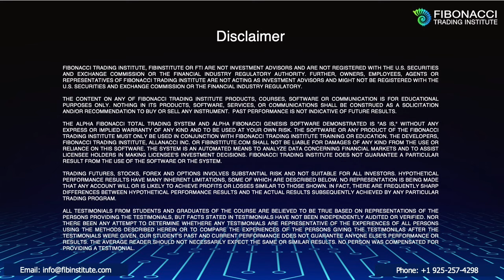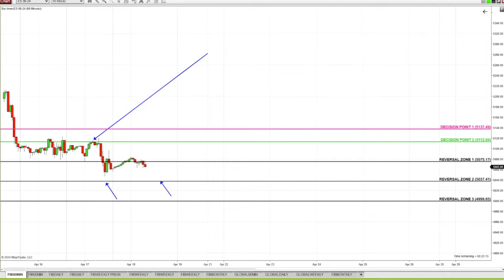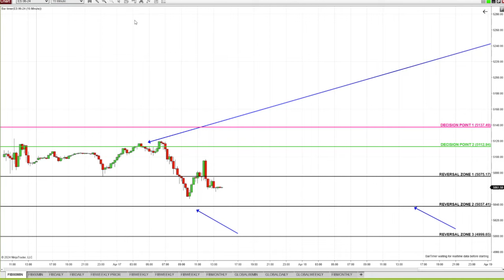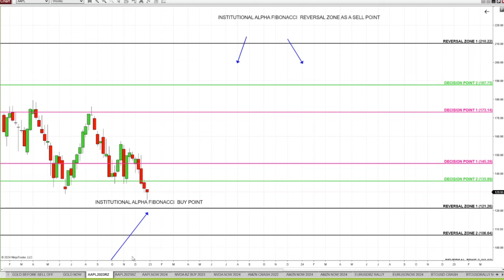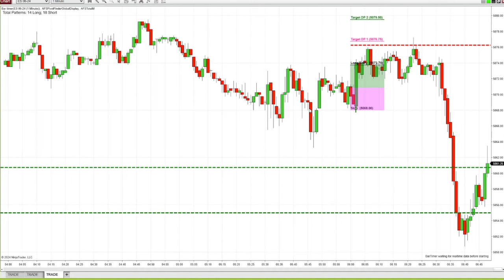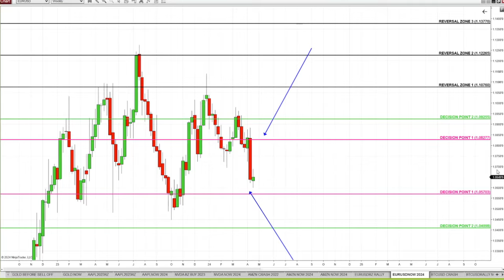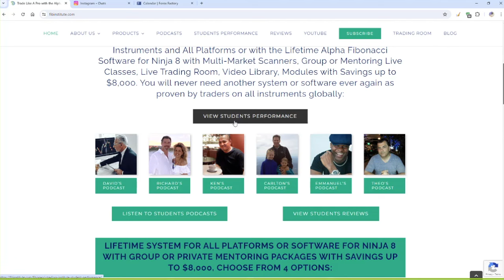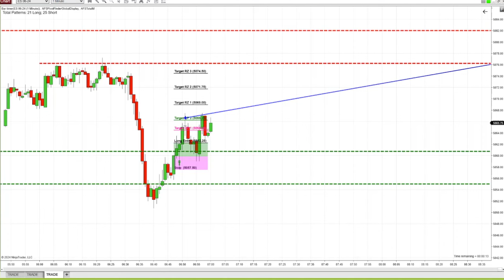The 2024 Market Trends You NEED to Know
In this insightful video, we dive into the 2024 market trends you absolutely need to know to stay ahead of the game. Whether you're a seasoned trader or just starting out, understanding these trends can significantly impact your trading strategies. We explore the dynamics of the EURUSD currency pair, analyzing its movements through advanced technical analysis techniques.

Learn effective day trading strategies that leverage Fibonacci patterns, including how to use Fibonacci retracement and levels to make informed decisions in your trades. Our expert, Alla Peters, will guide you through live trading examples that demonstrate the power of Fibonacci trading, ensuring you grasp these essential concepts for options and futures trading.

This video is packed with actionable insights to enhance your trading skills and improve your overall strategy. Don't miss out on these crucial market updates that will shape your trading approach in the upcoming year!

Join us as we uncover the secrets of successful trading with Fibonacci analysis and empower yourself with knowledge for the future. Tune in now!